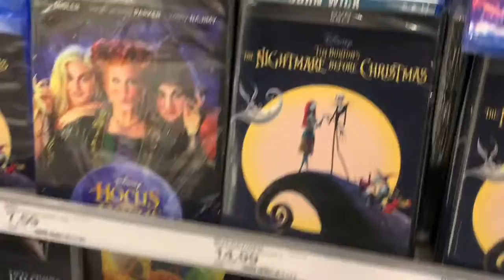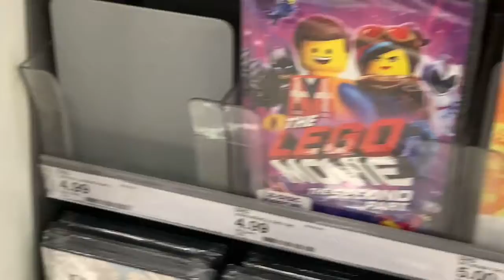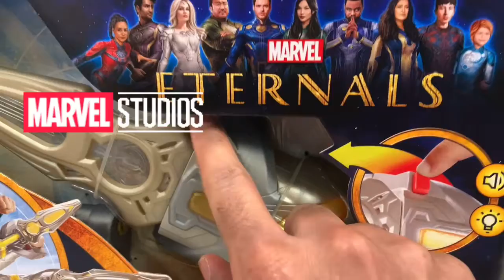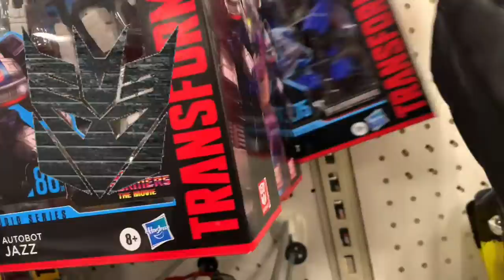Finally Found The Masterpiece at Target